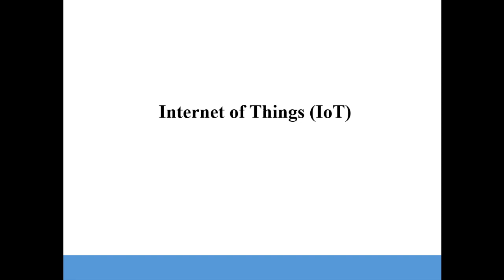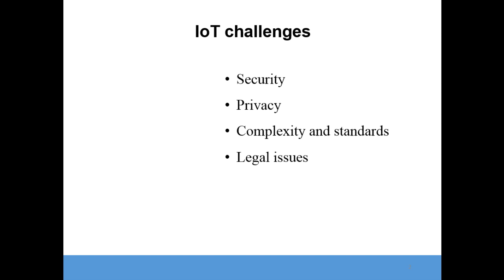IoT Tutorial-08:IoT challenges